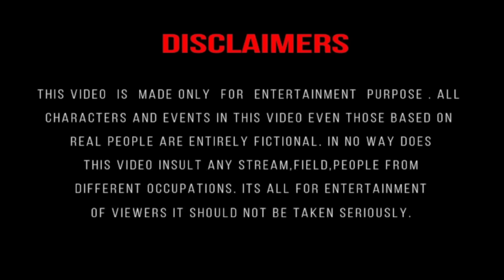Enga Veettu Vaanga coffee Sappita Promise ah Vaa Solluringa Ama Vaanga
Cherish Garments
Spencer plaza
Phase 2 second floor